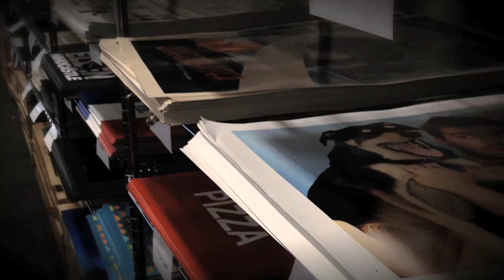"The Warehouse" - Episode 48 - Back To School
The weekly show where we share the DFTBA warehouse with you!

DFTBA!